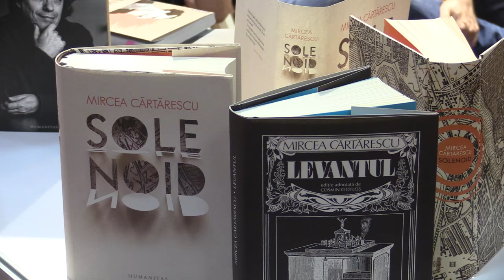Mircea Cartarescu Levantul; Solenoid 2016 06 04 Bookfest Ed Humanitas